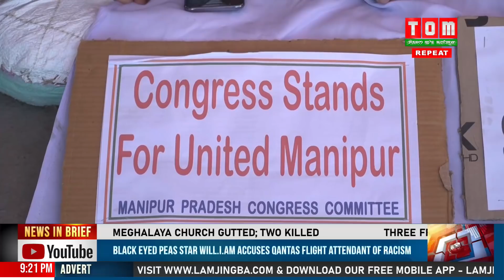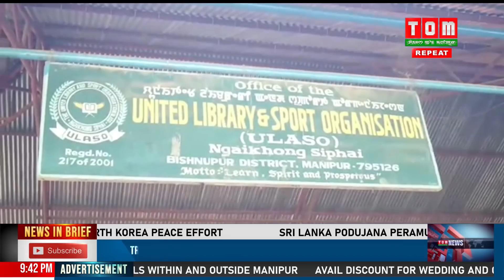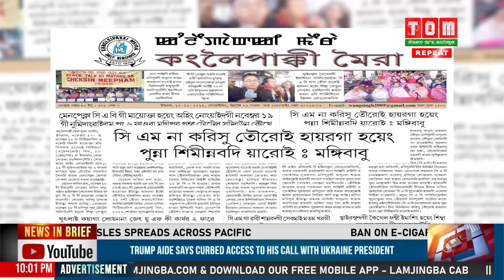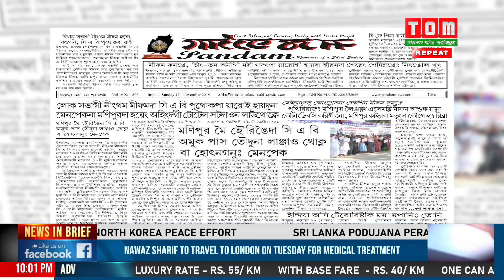TOM TV 9:00 PM MANIPURI NEWS 17TH NOV 2019